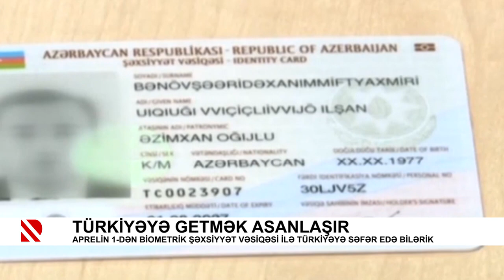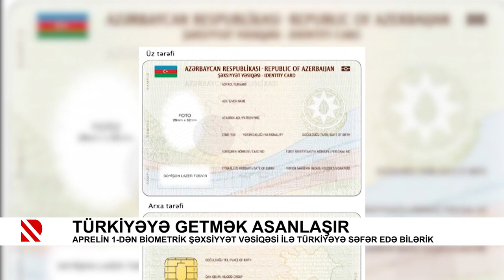Aprelin 1-dən biometrik şəxsiyyət vəsiqəsi ilə Türkiyəyə səfər edə bilərik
Türkiyəyə getmək asanlaşır